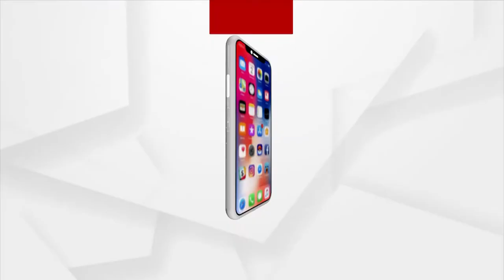ବୌଦ୍ଧ ଜିଲ୍ଲା ବାଉଁଶୁଣିରେ କରୋନା କଟକଣା ଭିତରେ ମା କାଳୀଙ୍କ ପୂଜାର୍ଚ୍ଚନା କରାଯାଇଛି